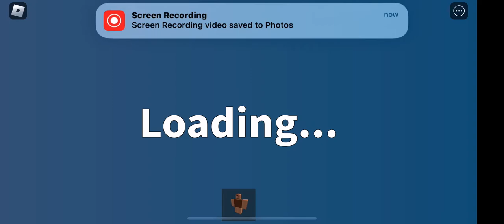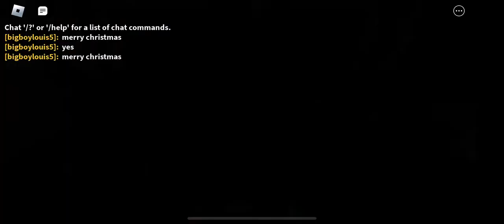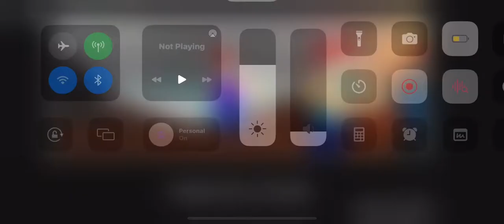how to get christmas ending